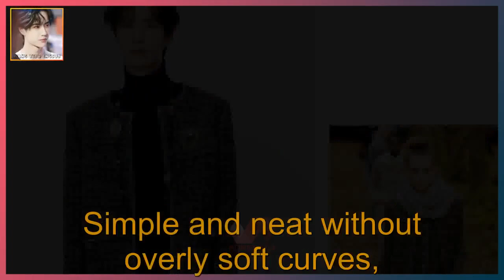When male stars wear "women's clothing" as a fashion trend, not everyone is very damn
WANG YIBO ENGSUB 2021/08/21: When male stars wear "women's clothing" as a fashion trend, not everyone is very damn